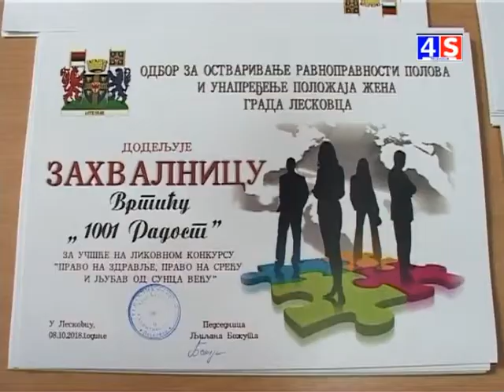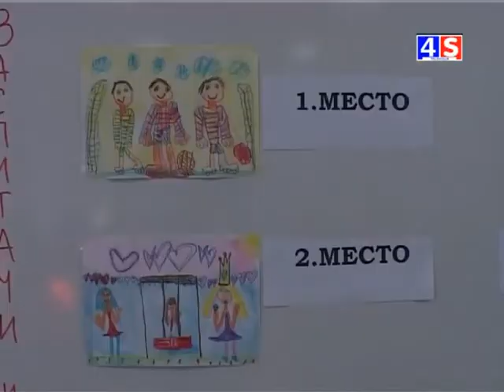VESTI TV 4S 8.10.18